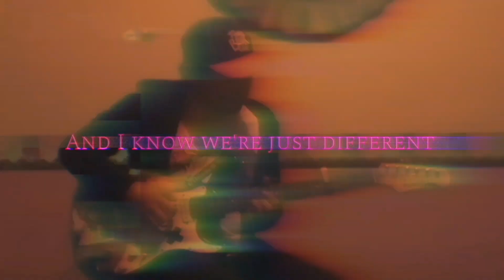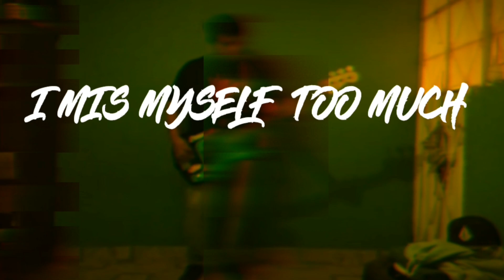Caution- Tiny Moving Parts ( Cover Bass & Guitar)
Página de mi banda